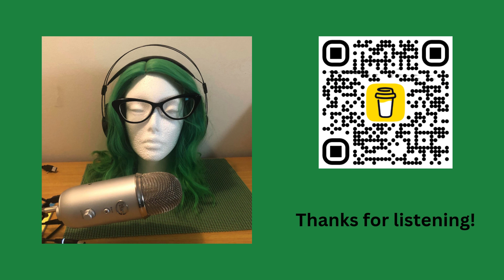Honoring Children by Honoring their Movement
Heather finally got to meet the crew behind her favorite podcast–“Teaching with the Body in Mind.” Join in as Heather, Mike Huber, Tom Bedard, Joey Schoen and Ross Thompson talk about how we can honor children and help them flourish by understanding their need for, and right to, movement.

Want more Nerd content, or to support the podcast?